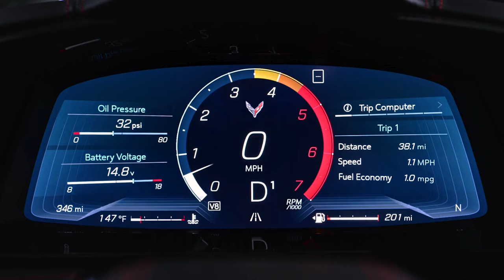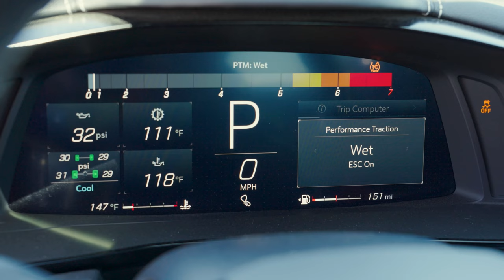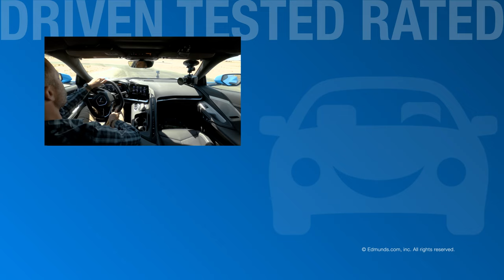32,000 Miles in Our C8 Corvette Stingray | What It’s Like to Live With the Mid-Engine Corvette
After 32,000 miles, we’re finally saying goodbye to our long-term 2020 Chevrolet Corvette Stingray. Over the last four years, we’ve put our C8 through a LOT, from U-Drags to canyon carving to daily driving, and it’s held up remarkably well. In this video, the Edmunds editorial team talks through our Corvette ownership experience, including what went wrong, what went right, and everything in between.

00:00 Intro
00:37 What's It Like to Drive?
01:14 Interior & Comfort
02:54 Repairs & Maintenance
04:09 Racing
07:09 Edmunds' Take